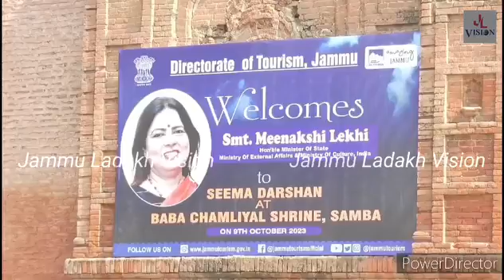Meenakshi Lekhi visited ancient temple at Bhamu Chak of Ramgarh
Samba | MoS Culture Meenakshi Lekhi visited ancient temple at Bhamu Chak of Ramgarh Samba on her 02 days visit in j&k Bharatiya Janata Party (BJP) BJP Jammu & Kashmir Ravinder Raina @highlight